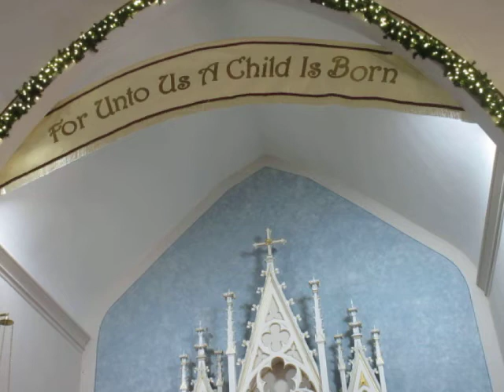Fourth Sunday in Advent 2020, Immanuel Lutheran Church, Okawville, Illinois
Lutheran Service Book: Divine Service Setting Four
Readings: 2 Samuel 7:1-11, 16; Romans 16:25-27; Luke 1:26-38
Hymns: 527, 549, 357